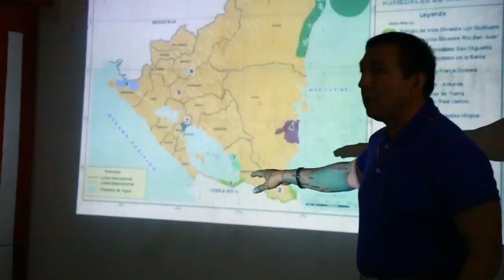Movimiento Ambientalista Guardabarranco celebra Día Mundial de los Humedales